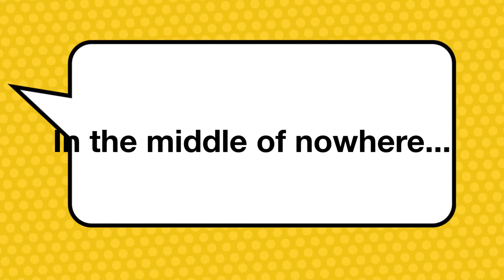Yoda steals trump’s limo(part 2)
Audio, this video has